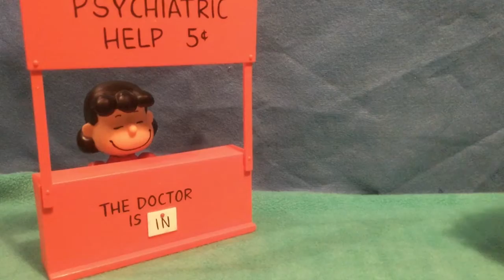ANIMATED Peanuts Comics!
We remade Peanuts comic strips and put them into the form of stop motion!

Have a KINKY Day!